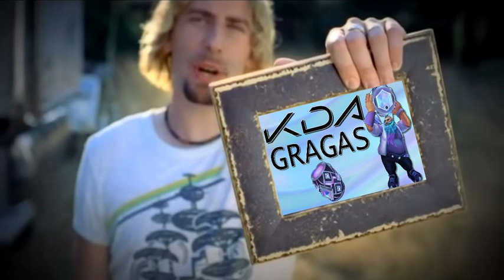Photograph - Gragas (AI Cover)